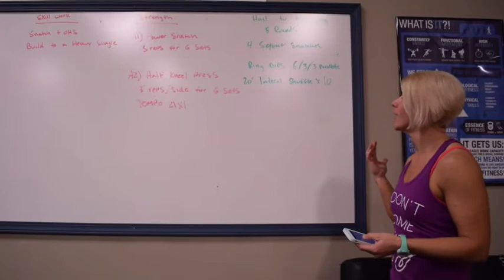ChalkBox Training Group Class Sneak Peak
All ChalkBox Training group classes are 60 minutes and include a thorough warm-up, skill development, strength component, workout and cool-down.